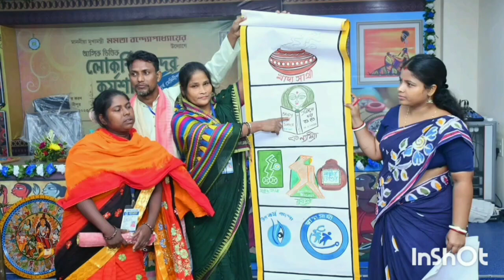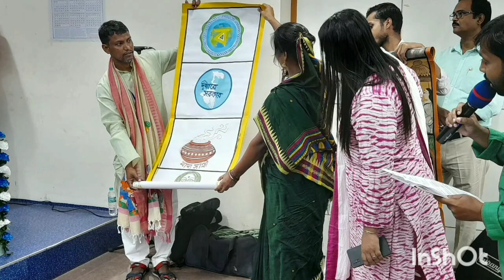পটচিত্র আঙ্গিক নিয়ে লোকশিল্পী কর্মশালা পূর্ব মেদিনীপুরে।